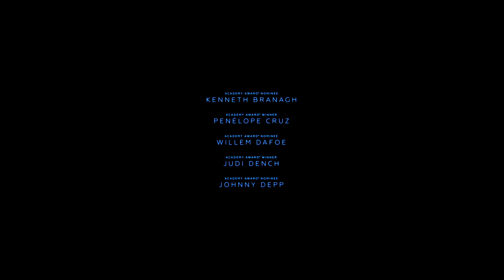『オリエント急行殺人事件』予告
これまで多数映画化やドラマ化されているベストセラー作家アガサ・クリスティーの同名小説を、『シンデレラ』や『マイティ・ソー』ケネス・ブラナーが映画化。ケネス・ブラナーは主人公ポアロも演じている。さらに、『パイレーツ・オブ・
カリビアン』シリーズのジョニー・デップ、『バットマンリターンズ』のミシェル・ファイファー、『スター・ウォーズ/フォースの覚醒』のデイジー・リドリー、『恋におちたシェイクスピア』でアカデミー助演女優賞を受賞したジュディ・デンチ、『それでも恋するバルセロナ』で
アカデミー助演女優賞を受賞したペネロペ・クルス他豪華キャストが作品を彩る。ヨーロッパ各地を100年以上に渡り駆け巡っていたオリエント急行。トルコ発フランス行きのオリエント急行が発車後すぐに、客室で男が刺殺されてしまう。殺人者が再び人を襲う前に、事件を解決すべく、名探偵エルキュール・ポアロが立ち上がる。

2017年12月8日（金）全国ロードショー
配給：20世紀フォックス映画
(C)2017Twentieth Century Fox Film Corporation